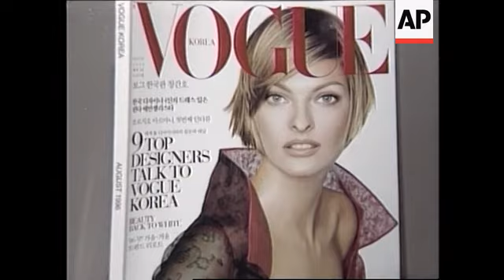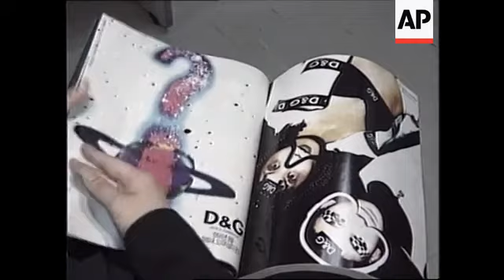SOUTH KOREA: SEOUL: KOREAN VERSION OF VOGUE MAGAZINE IS LAUNCHED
(20 Jul 1996) Eng/Korean/Nat

The crowded South Korean magazine market this week saw a glamorous newcomer --  `Vogue'.

Supermodel Linda Evangelista -- who graces the inaugural front cover -- capped off a  busy week for the magazine's publishers with a publicity visit to the country.

The publishers of `Korean Vogue', Doosan-Dongah, spared no expense for Thursday's  star-studded launch of the magazine.

A traditional Korean restaurant was chosen as the venue, specially decorated in black  and white for the party.

And a mini fashion show was put on with clothes from designers such as Armani,  Versace and Gigli.

Guests included top local designers, models, TV and movie stars.

Vogue was first published in the U-S in 1892 by Conde Nast, a New York socialite who  wanted a magazine of 'class and grace'.

`Vogue Korea' is the third local edition in the Asia Pacific region after Australia and  Singapore.

It enters a highly competitive local market.

`Harper's Bazaar' and a Japanese fashion magazine also launched Korean editions this  week.

With South Korean designers presenting shows in Paris and gaining recognition  abroad, the publishers decided the time was right for its launch in Seoul.

Didier Guerin  -- the president of Conde Nast Asia-Pacific -- was one of the hosts.

He says Seoul is now emerging as one of Asia's fashion centres.

SOUNDBITE (English)
"It seems the industry exists and the consumer exists. And now there is a whole range  of consumers interested in fashion and they want to know, they want to be informed  visually. And they need the elegance and sophistication the Vogue is going to bring  them."
SUPER CAPTION: Didier Guerin, President, Conde Nast Asia-Pacific

Supermodel Linda Evangelista -- who appears on the cover of the first edition of the  magazine -- was in Korea this week to promote the new magazine.

She spoke frankly about the fashion industry and the changes she's seen through her  13 years in the business.

SOUNDBITE (English)
"I remember because I used to be married one time, a designer asked me to remove  my wedding band and I said to him 'Don't married women wear your clothes?' because  there are just certain stereotypes that have been erased from our industry. And I think  that's great. Race was one of them, weight was one of them, size, height was another  and age of course."
SUPER CAPTION: Linda Evangelista, fashion model

Her success and longevity as a model are legendary.

She says that while she is more relaxed about work now, she still gets excited in the  morning about another day's work.

Asked about here future plans, Evangelista hopes to stay in the fashion business but  also wants to become a mother.

`Vogue Korea' is hoping Evangelista's high profile appearance in Seoul this week will  boost sales.

When the magazine hit the stands earlier in the week, it received a positive response  from those who want a little bit more from their fashion magazine.

SOUNDBITE: (Korean)
"I think it's more extravagant and more fun."
SUPER CAPTION: Kim Sun-Joo, 23, student

However, some local publishers have criticised the amount of foreign advertising in  `Vogue Korea'.

About 60 per cent of advertisements in magazines such as Vogue are foreign.

Vogue is brushing aside such criticism and vows to publish a product that it says is  outstanding both in visual quality and content.

This, they hope, will be set `Korean Vogue' apart from its competitors.